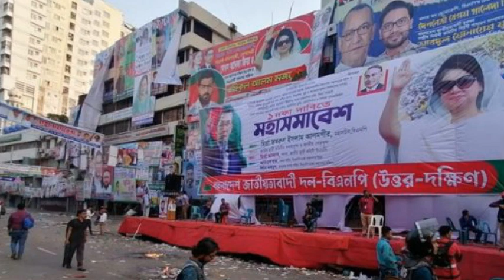Bangladesh Latest news today Bangla News | 18 April 2024